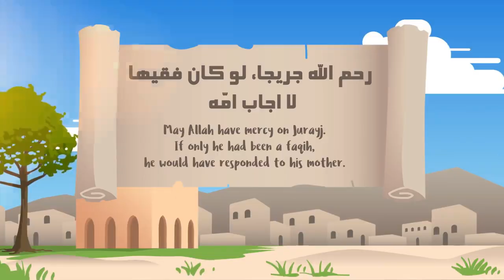The Story of Jurayj {George}, The Monk | Knowledge Over Worship | Islam Illustrated Stories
"Knowledge Over Worship" is the story of Jurayj (George), the monk.

Speaker: Sheikh Yasir Qadhi.

Assalamu Alaikum everyone, Welcome to our 'Islamic Learning' Channel. This Channel is based on English, Urdu Lectures and Illustrated videos of Famous Ulama and Islamic Scholars.